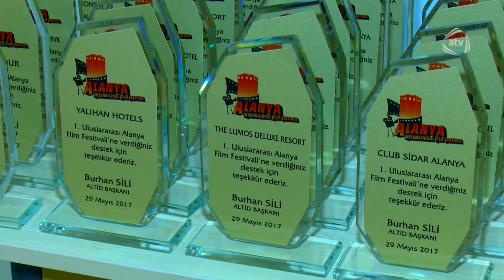Fəxrəddin Manafov və həyat yoldaşı Alanyada film festivalında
Fəxrəddin Manafov və həyat yoldaşı Alanyada film festivalında Xarici məşhurlar və bizimkilər mükafat aldılar Türkiyə